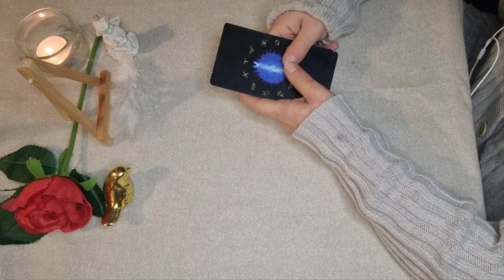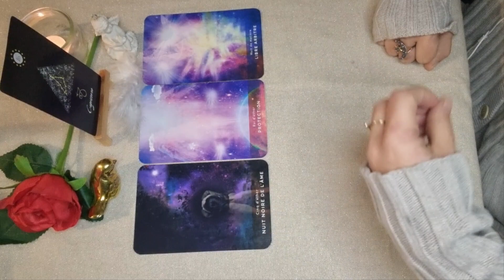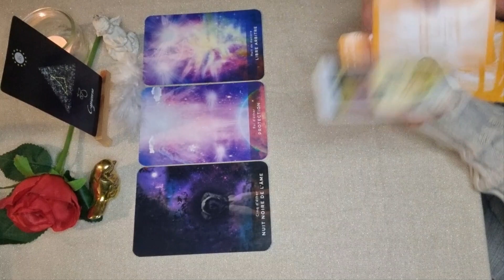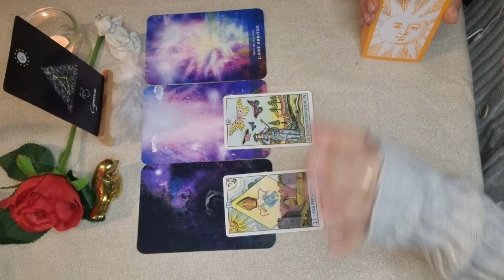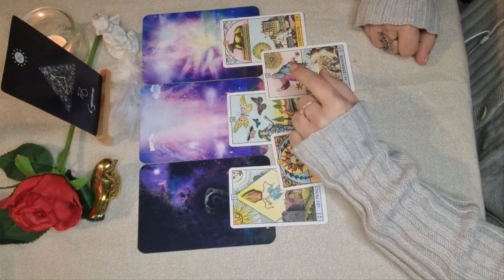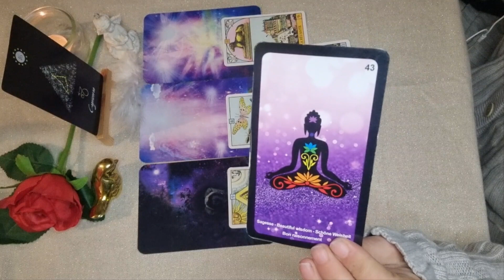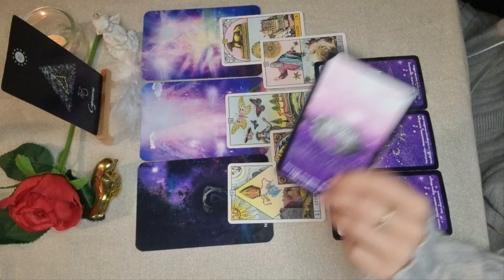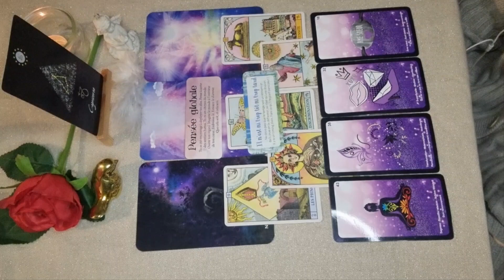♑️ CAPRICORNE - 🔮♥️ Tirage SENTIMENTAL du 1er au 15 Mars 2023 Vous Vous affranchissez.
Oracles et Tarot utilisés:

.Le Tarot des flammes jumelles (Géraldine Garance)
.L'Amethyste Love Oracle (Mich'Aile Ange Tarot)